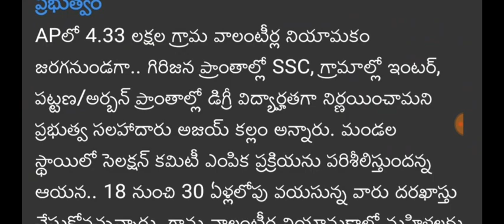4.33 లక్షల గ్రామ వాలంటీర్ ఉద్యోగాలలో 50% మహిళలకే ఇస్తారు| ap village valunteer jobs update